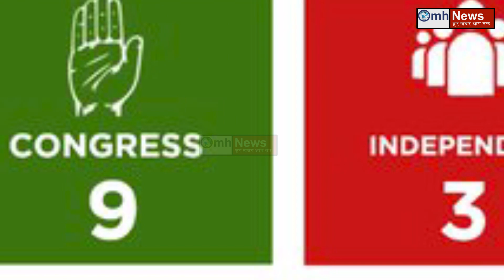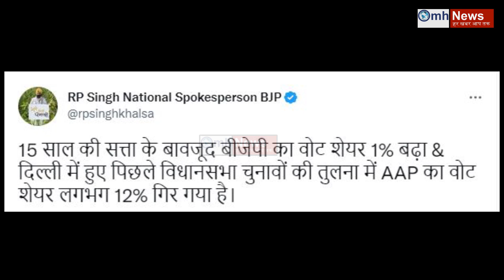BJP को मिल गया MCD में मेयर बनाने का फार्मूला ! AAP की उड़ी नींद!पार्षदों का खेल शुरू !